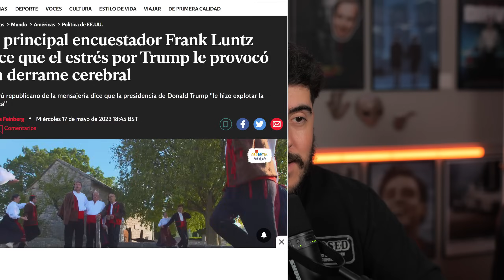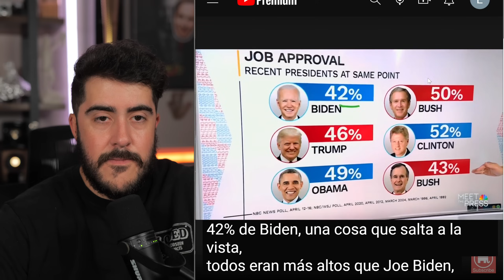CNN penso que mostrar ESTO ayudaria a Biden, pero le termino dando LA RAZON a Trump